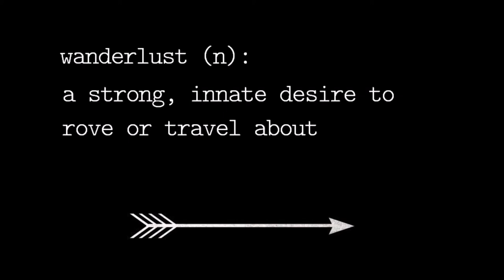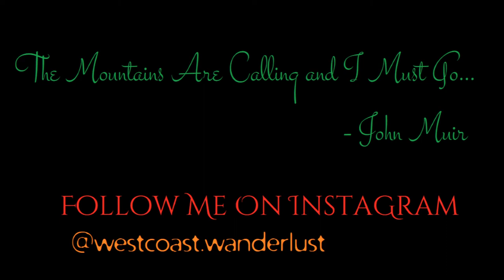An Autumn Hike to Twin Falls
We brave the cold and rain to witness the beauty that is Twin Falls just off I-90, Washington.

Music - Foals - Late Night (Koreless Remix), X3SR - Miss You, Post Malone - Congratulations